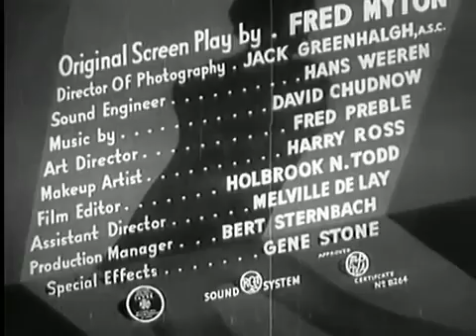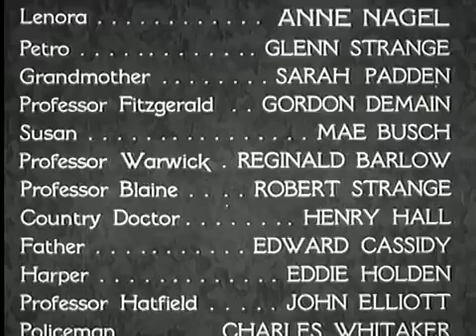The Mad Monster (1942)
The Mad Monster is an American horror film produced and distributed in 1942 by Producers Releasing Corporation, directed by Sam Newfield, written by Fred Myton, and starring George Zucco, Glenn Strange, Johnny Downs and Anne Nagel. The plot involves a mad scientist who has been discredited by his peers. He attempts to kill them off after he develops a secret formula that transforms his gardener into a murderous wolfman.